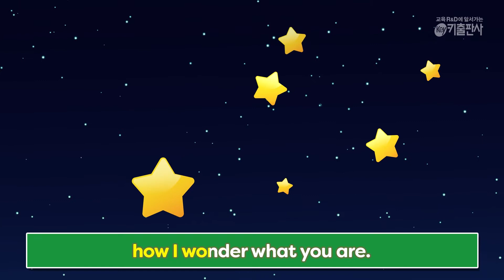[아신나TV] 영어동요♪ 반짝반짝 '작은 별'| 별자리놀이 - Twinkle Twinkle Little Star | 키출판사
★[아신나TV] 영어동요♪ 반짝반짝 '작은 별'| 별자리놀이 - Twinkle Twinkle Little Star★

반짝반짝 작은 별~ 아름답게 비추네♪
지난 시간 함께 한 별자리 만들기, 기억하나요?

노래에 맞춰 나만의 별자리 판을
반짝반짝 흔들어 보세요.

아주 쉽고 신나는
▼"아주 쉽고 신나는 오감발달 영어동요" 구매 링크
Let's learn various constellations with the song "Twinkle Twinkle Little Star"!